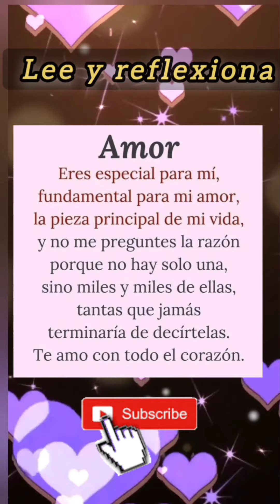Amor ❤️ Este mensaje es para Ti 💌 Ábrelo